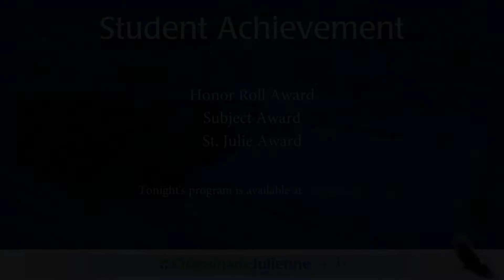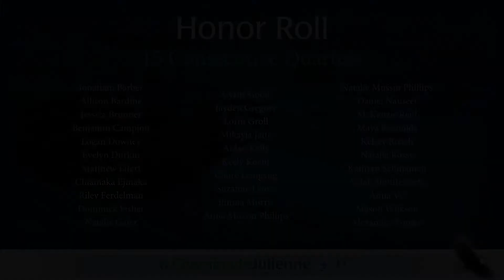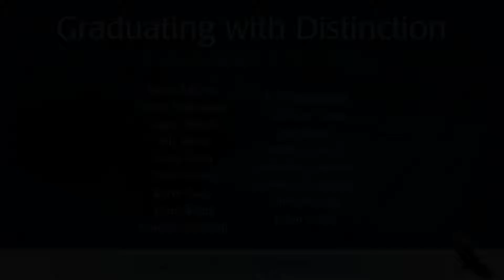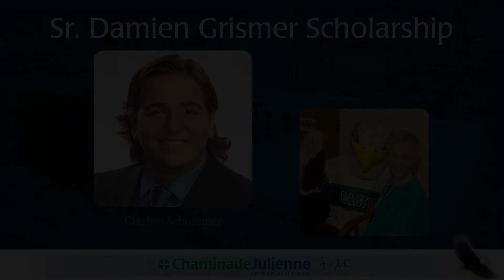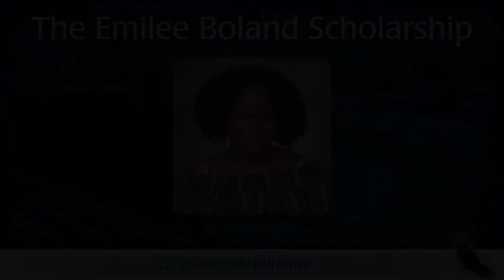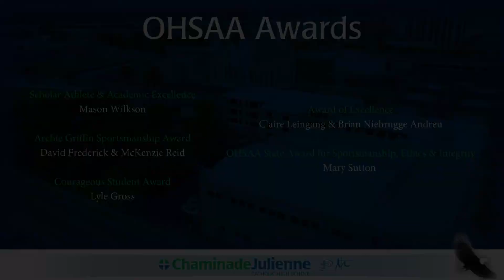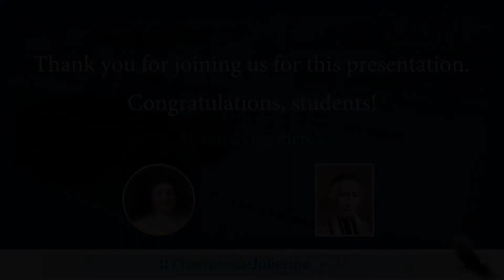2021 CJ Honors Awards